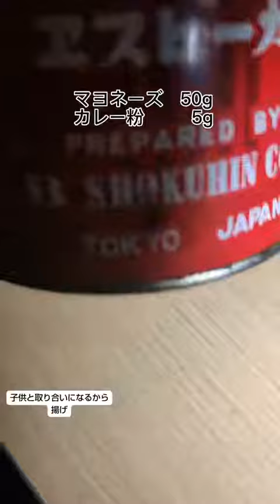家族で取り合いになる美味しい唐揚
軟骨と牛蒡のサクサク唐揚